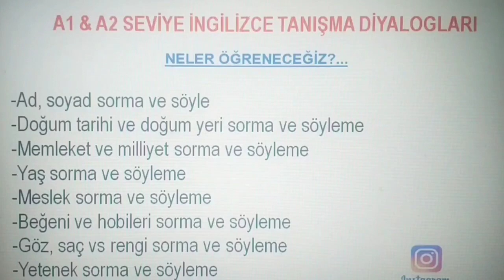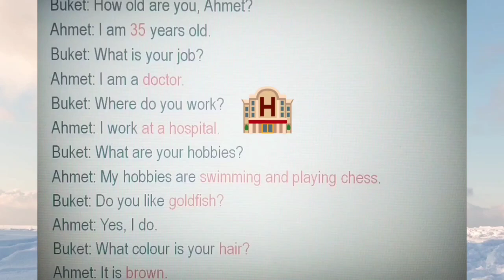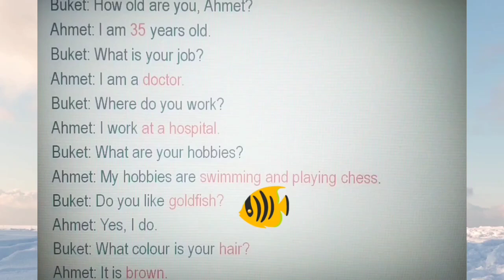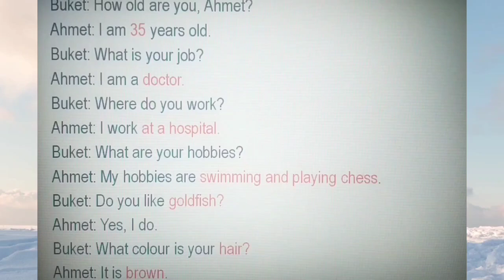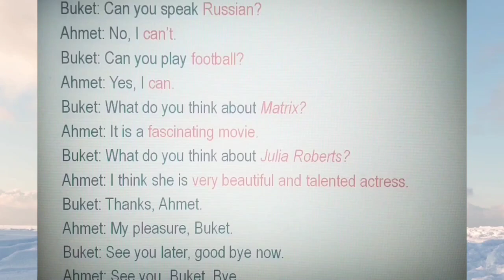İNGİLİZCE KONUŞMAK İÇİN KOLAY DİYALOGLAR🎧🇦🇺💯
İngilizce konuşmayı öğrenmek için temel seviyede basit diyaloglarla İngilizce konuşmaya başlamak için bilinmesi gereken pratik bilgiler. Bu videomda sizlere İngilizce tanışma diyaloglarına örnek vermeye çalıştım umarım faydalı olur ve beğenirsiniz. İyi öğrenmeler...

English Dialogues for Beginners clarification and examples in use.